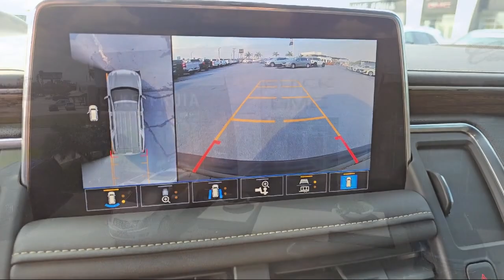2021 Chevrolet Tahoe Premier Sport Utility McAllen Brownsville Harlingen Port Isabel Weslaco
2021 Chevrolet Tahoe Premier Sport Utility Stock Number: 99249 Vin:1GNSCSKD7MR225911.